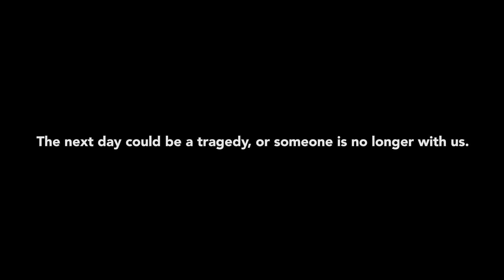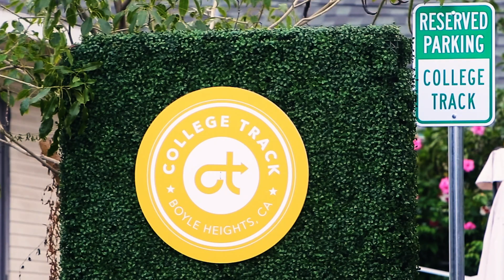About the i.am Angel Foundation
will.i.am launched the i.am Angel Foundation in 2009 to transform lives through education, inspiration and opportunity. The i.am Angel Foundation administers charitable activities and programs targeted towards providing college scholarships (i.am scholarship), college preparation (i.am College Track), and opportunities in STEAM education (Science, Technology, Engineering, Arts and Mathematics).